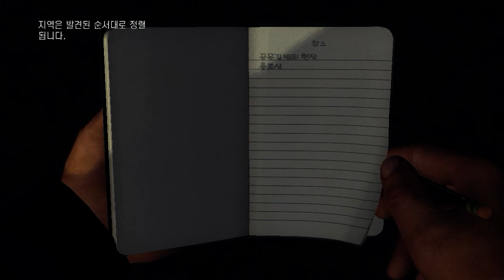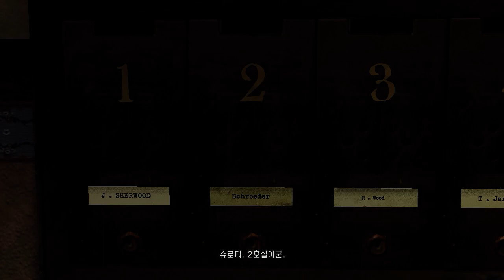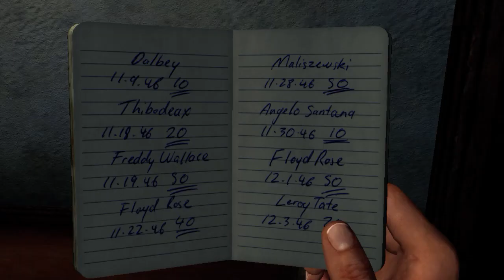L A Noire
L A  Noire Play Movie